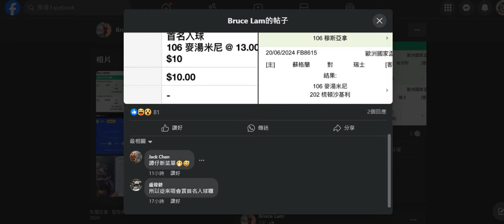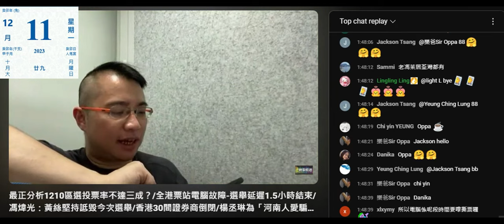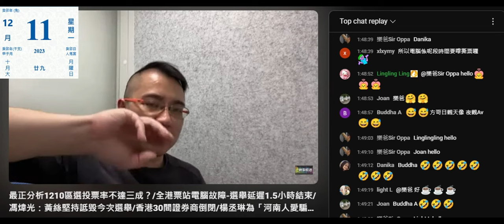20240620 打女人偷錢賊林匡正出帖吹買中咗首球嬴咗130蚊。但之前吹嬴咗場馬攞番所有成本300蚊。買波就買十蚊，買馬吹嬴幾百咁即係買得大，咁大差別兼攞唔到證據，證明嬴馬係鳩吹。而場波睇嚟都係攞人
130蚊都要出帖，呢條偷錢賊自卑到極點，要爭取每一個機會俾人讚佢叻
果然係智障